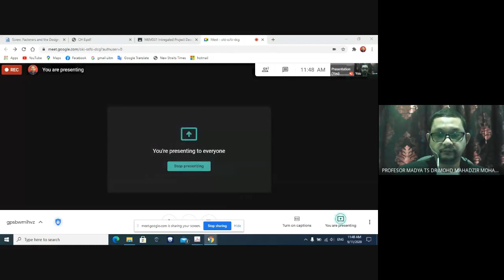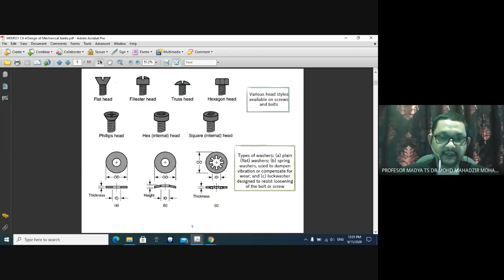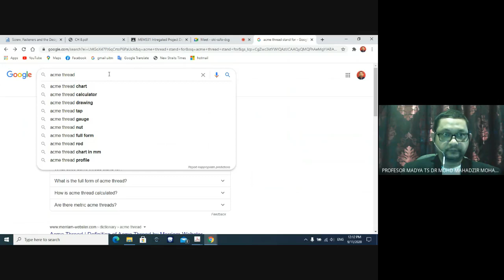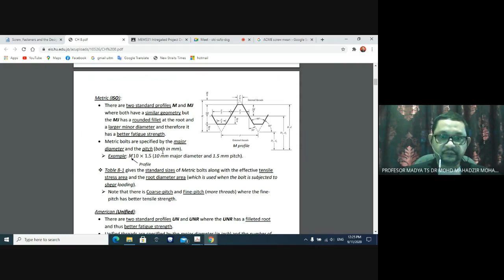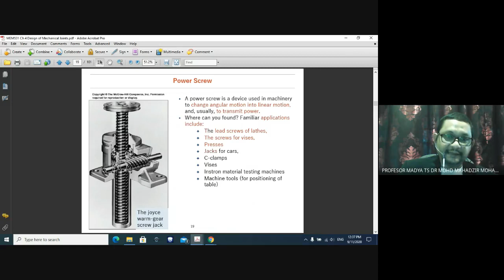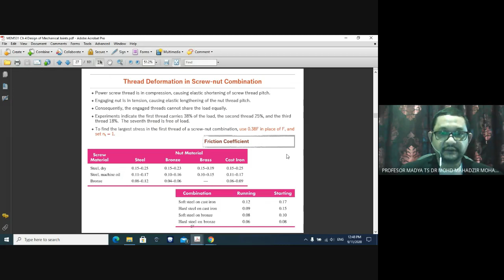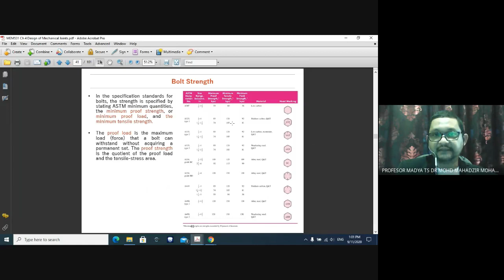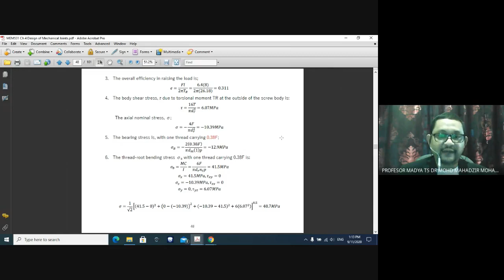Non permanent Joints – Screw and fasteners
This video is a lecture for students to understand the basics in doing the project design process (MEM531 – INTEGRATED PRODUCT DESIGN I). Chapter 4.1 Non permanent Joint – Screw and fasteners only.